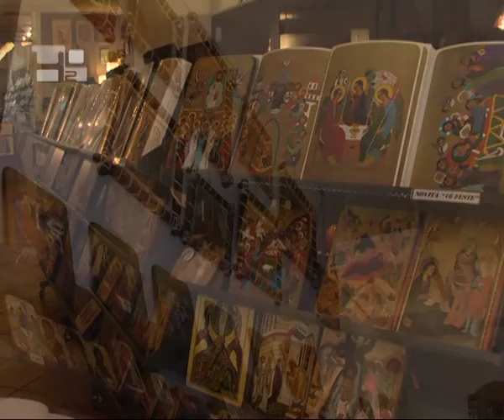Iconography promotes communion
The Russian Ecumenical Centre, located in the centre of Rome, is promoting a new icon course directed by Fabio Nones, doctor of theology and director of an iconographic centre in Trent, Italy. Iconographic art has been recognized throughout history for its artistic value, but also for its spiritual and ecclesial value.&ldquo;An artist who creates a work of art wants to communicate his feelings, his vision of the world, while the painter of icons is called an iconographer. It's a vocation that has the goal of expressing through colours not so much by what he feels, his feelings, rather, the faith of the Church and the Christian community.&quot;Iconographic art is an invitation to prayer.&ldquo;Prayer is communion with God -- not necessarily just the recital of formulas, but to live in communion with His presence. In this sense, when I paint an icon, I certainly pray in order to be in intense communion with God.&rdquo;An icon evokes the history of Christianity.&ldquo;In Christianity, it is God who encounters man. It is God who becomes incarnate and takes on a face. For this reason, we can paint him. In other words, it is God who encounters us and the icon expresses this. (...) The background of an icon is usually golden because it expresses the glory of God, which means that the icon points towards the divine world.&rdquo;Fabio Nones is a member of Trent's diocesan commission for ecumenism and organizes iconography courses in several institutions. Among his works are icons, parchments, frescoes and mosaics.